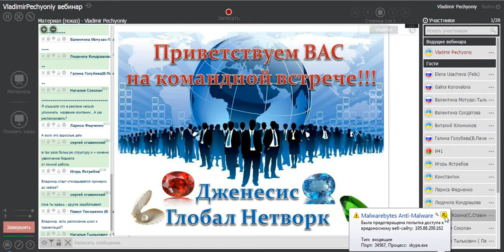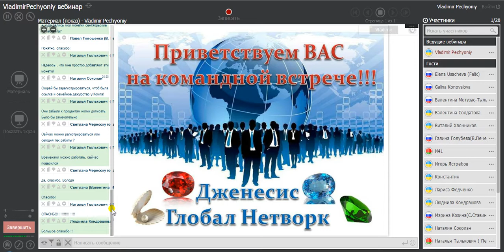Встреча с партнерами за 02/10/2014